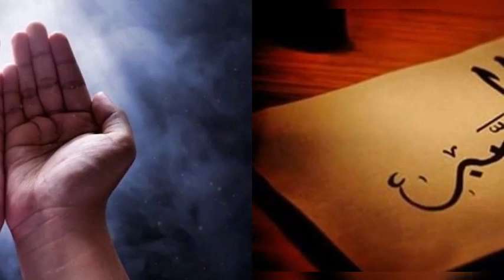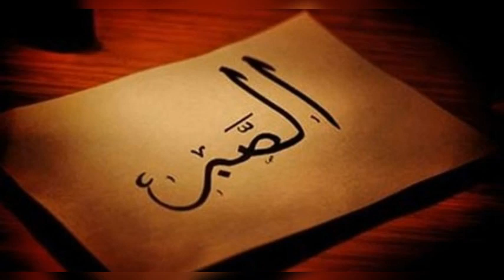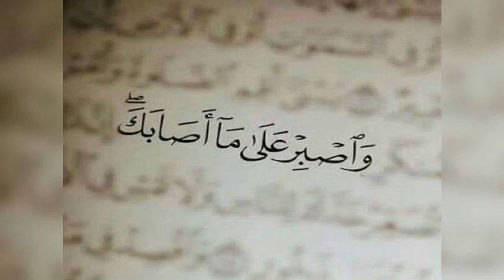ខុតពះជំអាត់(ថ្ងៃសុក្រ) | ថ្លៃងដោយ តួន ហ្សាកី អារីហ្វ | ២៦​វិច្ឆការ ២០២១